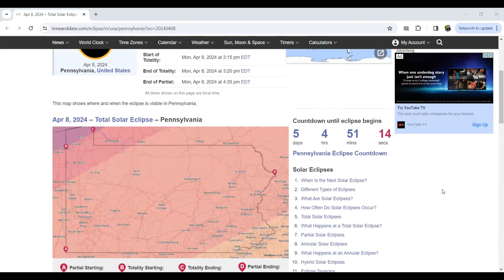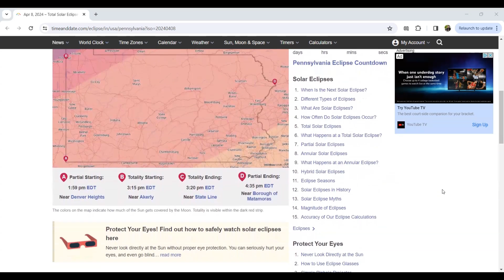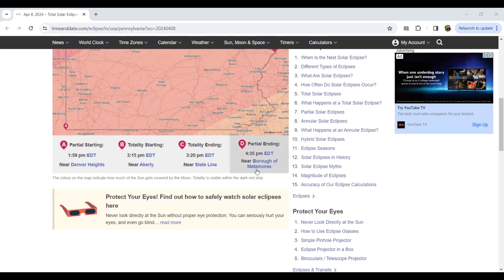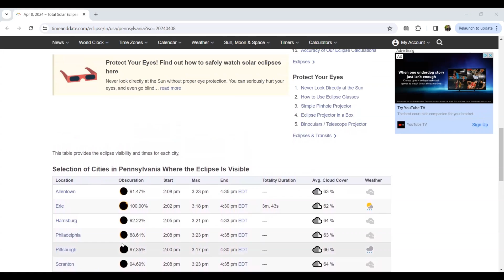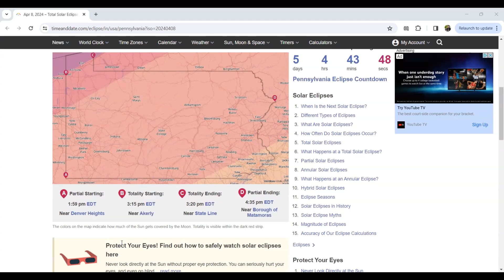Will Pennsylvania be able to see the Solar Eclipse on April 8, 2024?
I show how much of the Solar Eclipse on April 8, 2024 will be expected to be seen in Pennsylvania. Here is what you need to know.

Several Great Financial Calculators can be found
Reframe your Brain

Here is a link with a special discount for my TEAS Math course:

Sign up for a Chase Bonvoy credit card using this link and get extra bonus points if you get the card.  I can be rewarded too if you apply here and are approved for a card. Learn More.

Signing up for this free app that gets you cash back on gas and other errands!

Join Robinhood with my link and we'll both pick our own free stock 🤝

Invest in real estate with as little as $10. We both get a bonus if you sign up through this link and invest the minimum amount

Buy my Action/Adventure Thriller Say Goodbye: Say Goodbye by Robert Capko